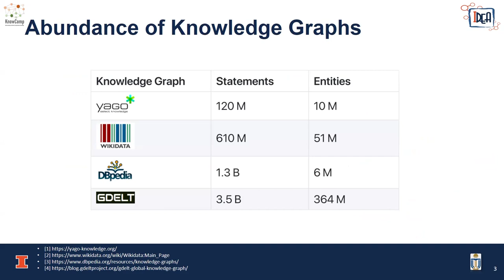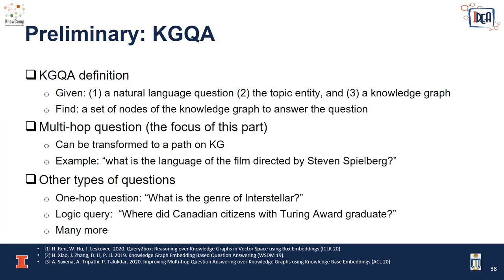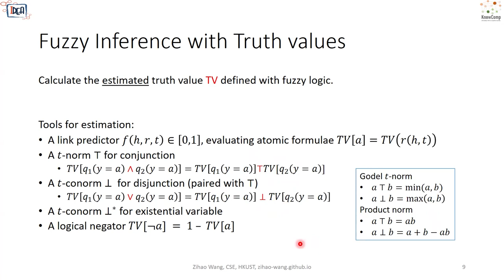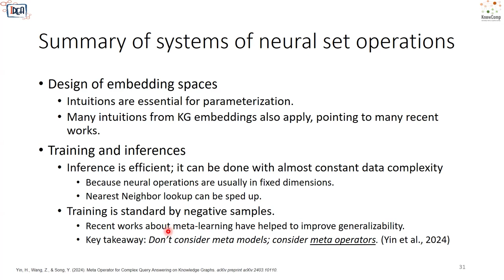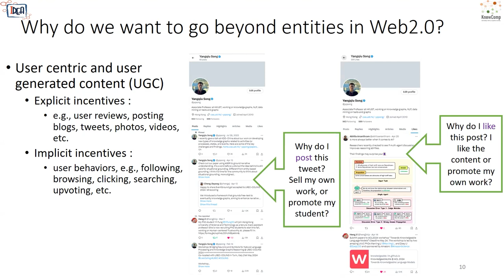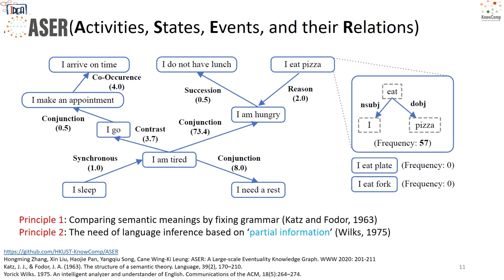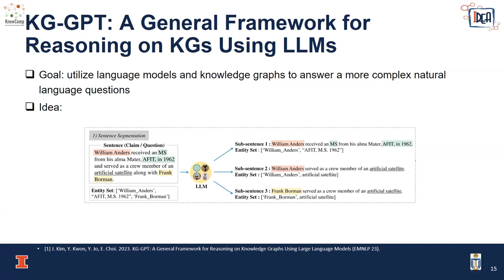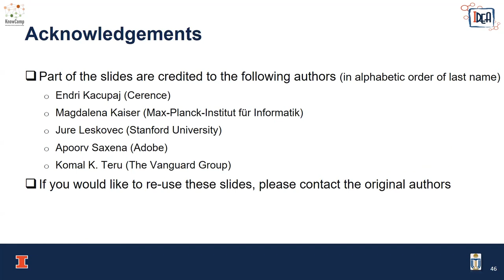TUTORIAL: New Frontiers of Knowledge Graph Reasoning: Recent Advances and Future Trends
Lihui Liu, University of Illinois at Urbana Champaign, Urbana, IL, USA
Zihao Wang, Hong Kong University of Science and Technology, Hong Kong SAR, China
Jiaxin Bai, Hong Kong University of Science and Technology, Hong Kong SAR, Hong Kong
Yangqiu Song, Hong Kong University of Science and Technology, Hong Kong SAR, Hong Kong
Hanghang Tong, University of Illinois at Urbana Champaign, Urbana, IL, USA